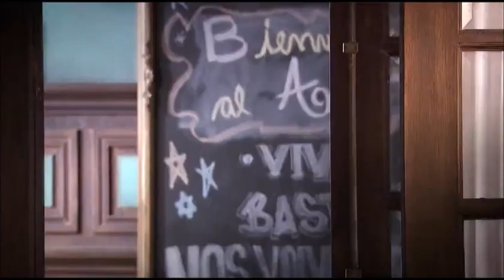Historia Noah 36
Escenas de Noah(Peter Lanzani) en el capitulo 13 de la 2da temporada de Aliados.Capitulo 36